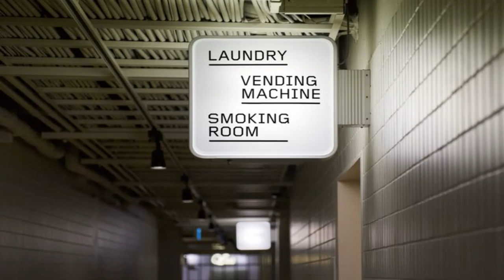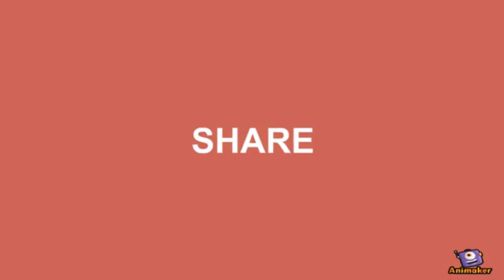Anteroom Ideas Modern PART 16